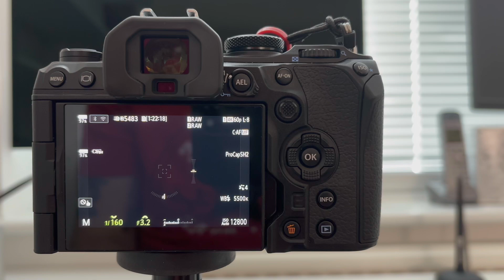OM Systems OM-1 Mark 2 Card Errors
This video demonstrates the intermittent card errors that are experienced when shooting in Focus Bracketing, ProCapture SH1 and SH2.